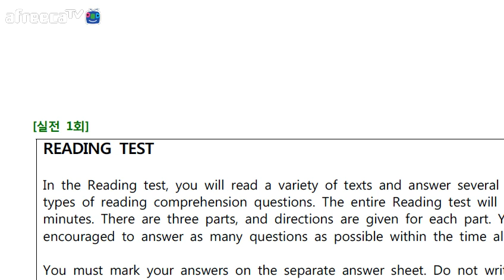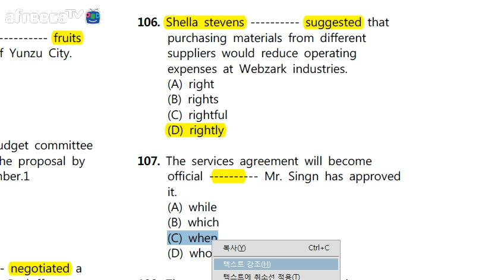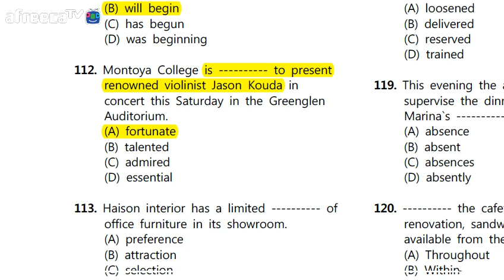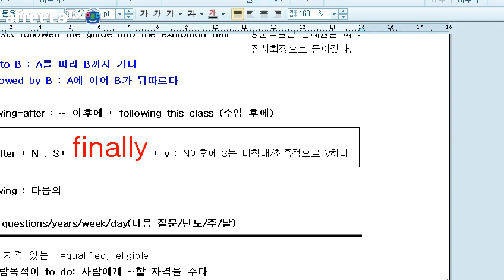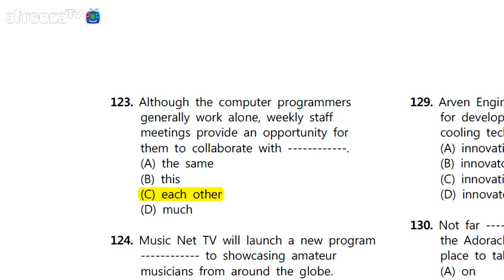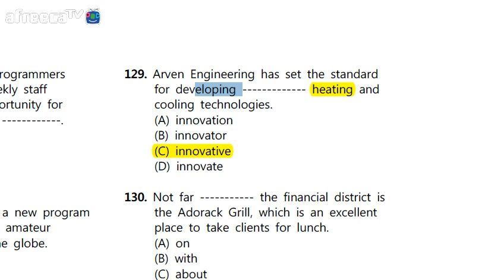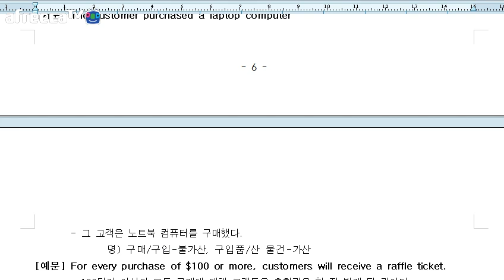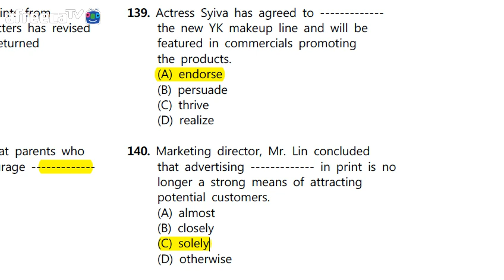DNH토익 실전 1회 PART5